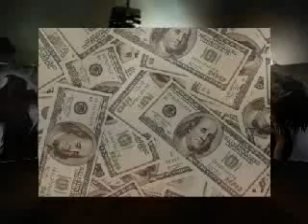SMOKEY BLUE EAST COAST BEAT